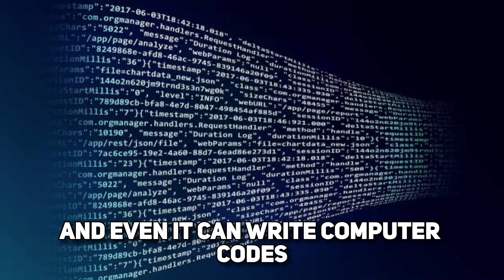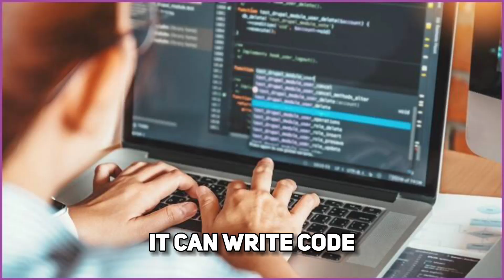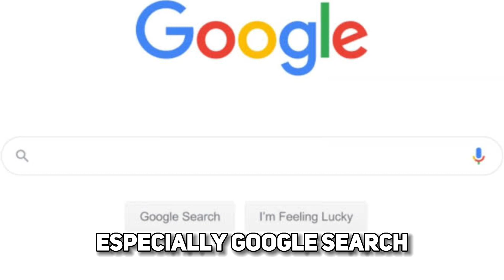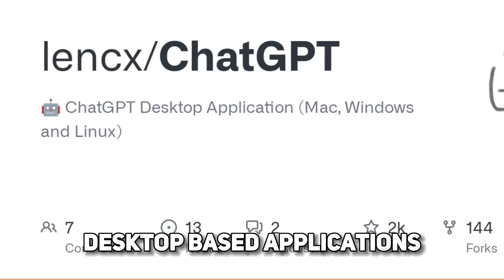What is OpenAI ChatGPT? How can you earn from it? Is it the future? Are our jobs at risk?